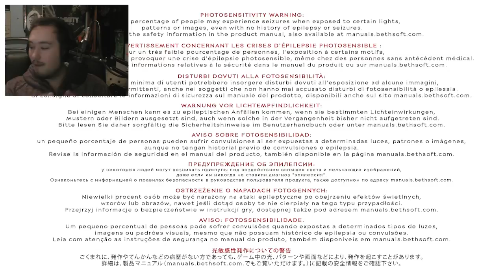Dishonored Death Of The Outsider Ep 1 | OH YEAH BABY! new power time | XxX6ty3z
oh baby yes finally i got around to playing hope you guys enjoy this and more to come aswell as all the stream vods later on :)